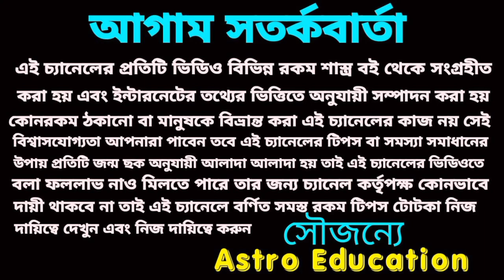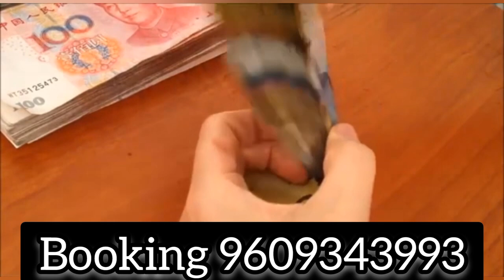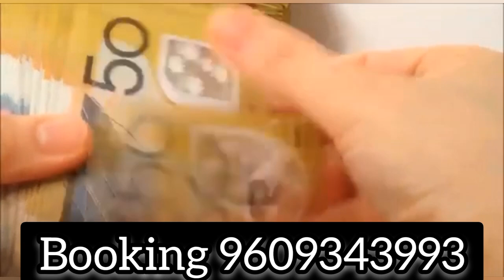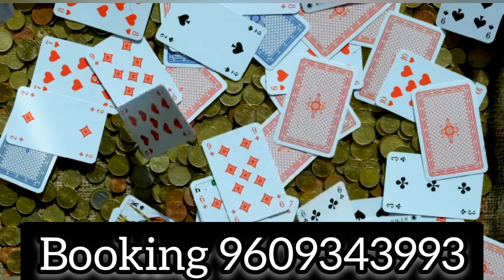5 January 2023 gift for 5 Rashi!